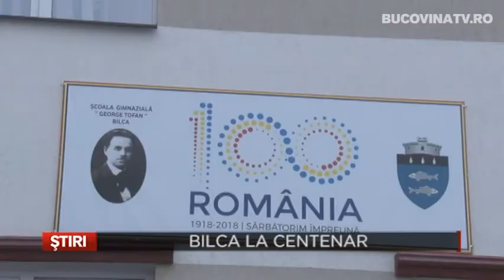Bilca la Centenar